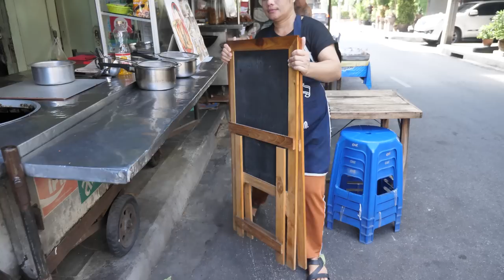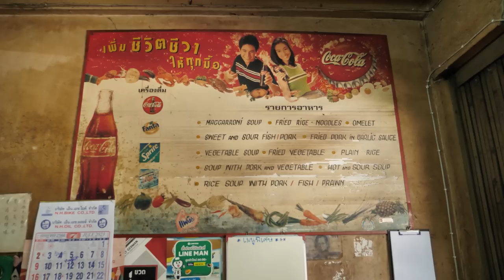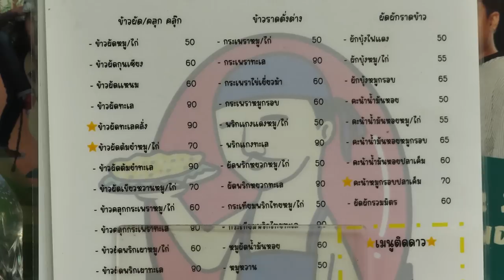Wok Master chef ! $2 High Quality Authentic Thai Food | Thai street food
Filmed in

Bangkok, Thailand

The Restaurant Name is

Hia Yong